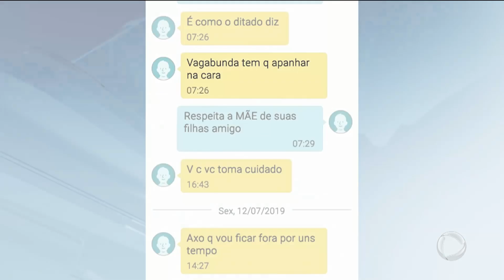Homem ameaça ex-mulher de morte após término da relação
Após cinco anos em um relacionamento abusivo, a vítima resolveu dar um basta às agressões sofridas pelo então companheiro e conseguiu uma medida protetiva para proteger ela e os filhos. No entanto, o acusado tem descumprido a decisão da Justiça e se tornou ainda mais agressivo. Em áudios enviados à mulher, ele a ameaça de morte.